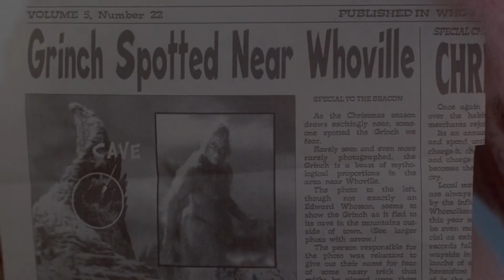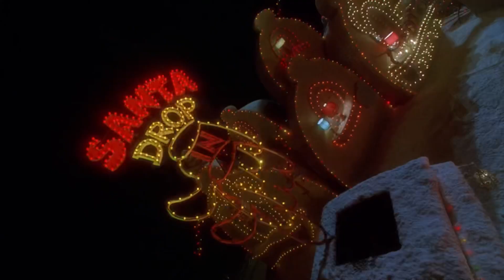The Grinch Aesthetic Scenepack || + Download Link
Credit Optional